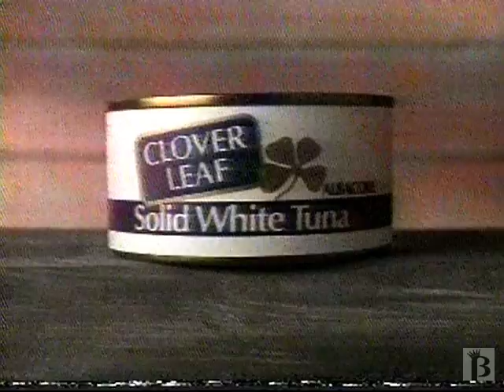Clover Leaf Tuna Commercial 1990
1990 ad for Clover Leaf canned tune Killer Whale-approved.
90s
1990s